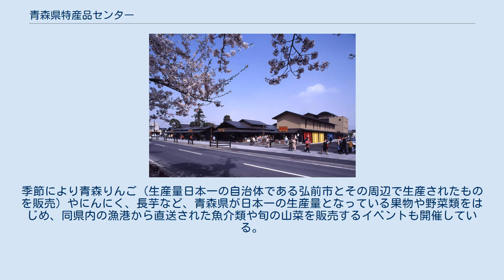青森県特産品センター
青森県特産品センター（あおもりけんとくさんひんセンター）は青森県内の特産品を販売しているアンテナショップである。
また、青森県弘前市周辺の伝統野菜として知られるトウガラシ「清水森ナンバ（品種：弘前在来トウガラシ）」を復活させた、在来津軽「清水森ナンバ」ブランド確立研究会の事務局としても活動している。
 青森県弘前市と東京都中央区に店舗が所在しており、いずれの店舗も季節ごとの特産品を揃えるとしている。
 津軽藩ねぷた村 青森県弘前市に所在。
1985年、県特産品センターおよび県内の67市町村（当時）が地域産業の販路開拓や生産地の地域おこしを目的として、大型スーパーマーケット内に設置した店舗が前身である。
1996年、弘前公園に隣接する観光施設「津軽藩ねぷた村」内に移設した。
 県内全域の農水産加工品・特産品・菓子および民工芸品・郷土書籍・郷土映像音響商品（CD・DVD）を扱っている。
 営業時間 - ９時から17時（弘前公園イベント開催時は変更する場合有り） 交通 東京都中央区に所在。
販売取扱商品は約500アイテム。
季節により青森りんご（生産量日本一の自治体である弘前市とその周辺で生産されたものを販売）やにんにく、長芋など、青森県が日本一の生産量となっている果物や野菜類をはじめ、同県内の漁港から直送された魚介類や旬の山菜を販売するイベントも開催している。
 営業時間 - 10時から18時30分（土曜日は15時30分まで）